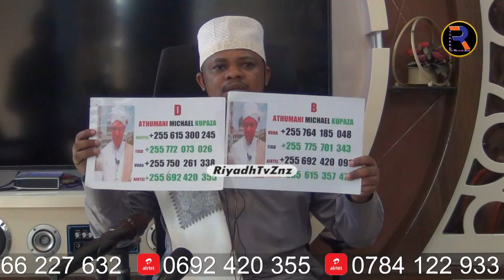ANAETAKA UTAJIRI ATUMIE NJIA HIZI KUONDOSHA HASAD KWANZA